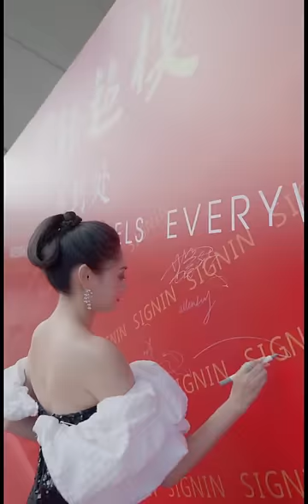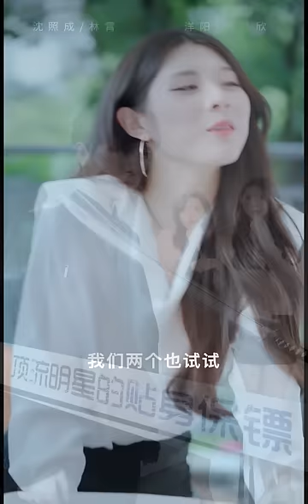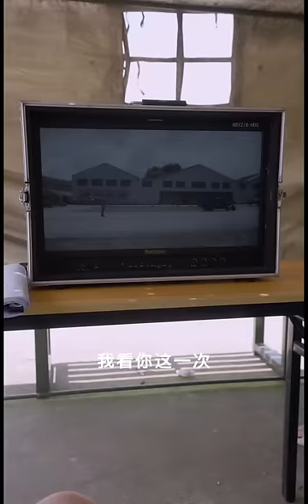【ENG】兵王退伍過逍遙人生，沒想到性感超模竟以死相逼，要跟自己度初夜？此後女特工、絕美校花紛紛來襲，這背後卻是亡國滅種的陰謀……